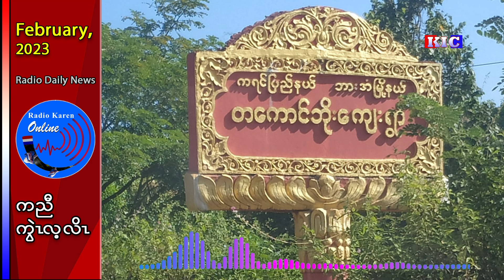Roads are forbidden after conflict in T' Kaw Boe village